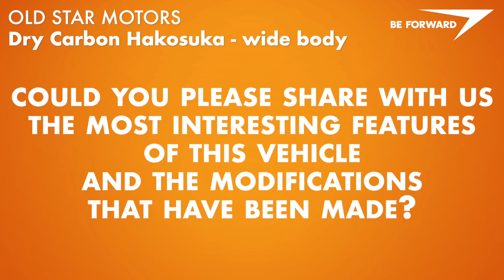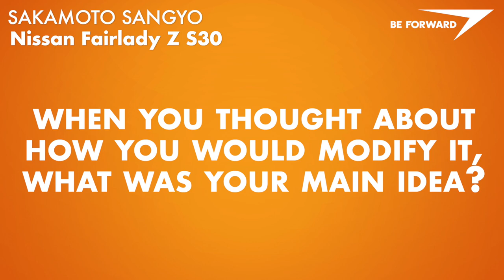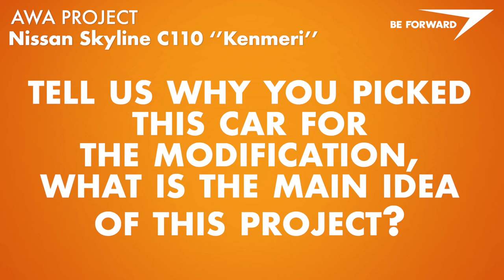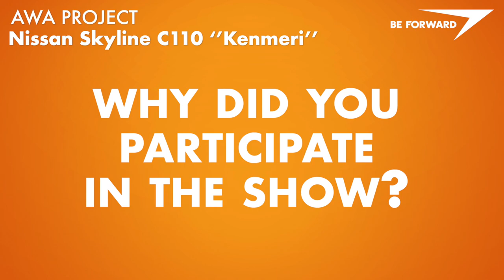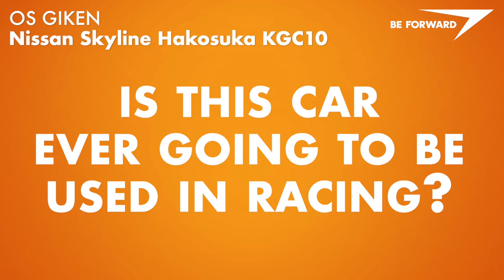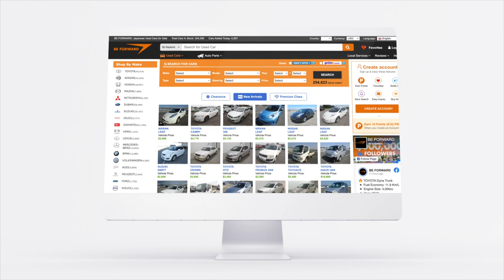Nissan GT-R 32 & Z Fairlady | Hakosuka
10 fabulous classic cars reborn by the greatest Japanese tuning shops.
Let's enjoy the finest classic Nissan GT-R and Skyline Z transformations unveiled at Nostalgic2Days 2023 in Yokohama, Japan!

00:00 - Introduction
00:37 - 1. Dry Carbon Hakosuka - Wide Body (Old Star Motorz)
03:51 - 2. Dry Carbon Hakosuka - Narrow Body (Old Star Motors)
05:05 - 3. Nissan Fairlady Z S30  (Sakamoto Sangyo)
09:25 - 4. Nissan Skyline KGC10 GTX (Sakamoto Sangyo)
14:00 - 5. Nissan Skyline C110 Kenmeri (AWA Project)
19:25 - 6. Nissan Skyline Hakosuka KGC10 (OS Giken)
26:33 - 7. Nissan Skyline HT 2000GT-R 1972 (Protec Car Service Murakami)
27:40 - 8.Nissan Skyline DR30 RS-X Turbo C (Utilitas)
29:03 - 9. Nissan Skyline GT-R  BNR32 Active Full Dry Carbon-R (Garage Active)
30:52 - 10. Nissan Fairlady Z S30 (Star Road)
32:10 - Get Behind the Wheel of Your Dream Car with BE FORWARD

***Find Your Dream JDM Cars at BE FORWARD***
Nissan Skyline from $2,350